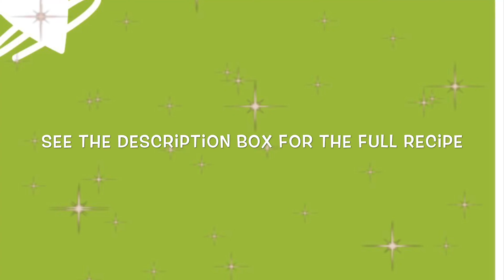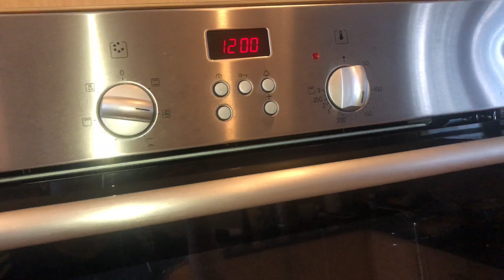LASAGNE By: Amy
LASAGNE

INGREDIENTS
* Lasagna sheets
* 400g Minced beef
* 700g Passata
* 450g Parmessan cheese
* Bechamel white sauce ( See the note below on how I make my own Bechamel white sauce)
* 2-2 Celery (roughly blend)
* 2-3 Carrots (roughly blend)
* 1 small white onion (diced or blend)
* 1 cloves garlic
* 1 beef cubes
* 2 tbsp Oil

PROCEDURE
* Preheat oven to 175 degrees C
* Diced and blend all the vegetable ingredients.
* In a large skillet, put oil and saute the onion until glossy white then add garlic, minced beef, and beef cubes.
* Saute until the minced beef will turn color.
* Add carrots and celery the cook for 3-4 minutes
* Add passata and bit of water if necessary.
* Let it simmer for a while
* Then set aside
* In a baking dish, put some sauce then begin layering with lasagna sheets, meat sauce, & white sauce . Repeat the process for the next layer
* For the last layer, arrange lasagna sheets and add the meat sauce then topped with Parmesan cheese.
* Cover with aluminum foil but make sure the cheese wont stick on it and put inside the preheated oven.
* Baked for 35 minutes covered and 10 minutes uncovered or until the cheese will turned brown .

*NOTE*
BECHAMEL WHITE SAUCE
--- 40gm butter
--- 40gm flour

* Cook butter and flour into clumpy paste.
* Add the milk and cook until thickened
* And its ready